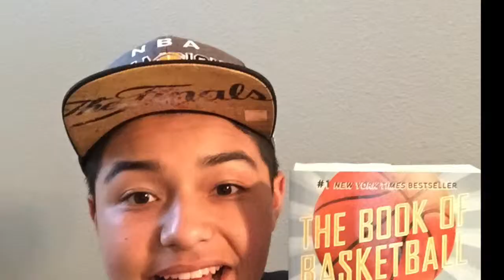Brian's Intro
This video is about Brian's Intro